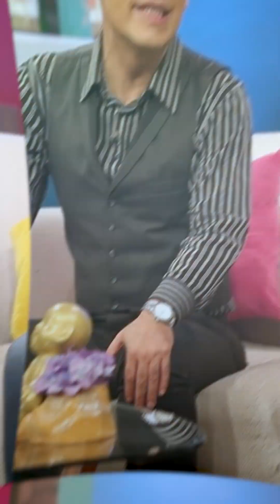Mexiquense TV tiene lo mejor de la programación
En Mexiquensetv somos una gran familia y porque la familia es lo más importante para nosotros. Te llevamos con amor lo mejor de la programación.